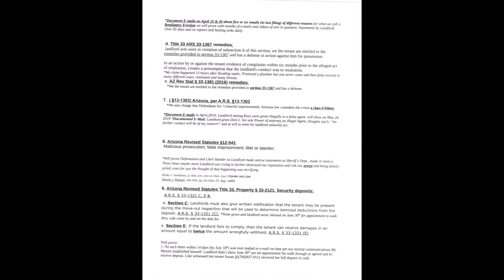COURT SUMMONS for DOUGLAS MINETTE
This is a Legal SUMMONS for Court to Slumlord DOUG MINETTE.
He has emptied his house and sold one of his three lads he owns. Just to run from my law suite as he may be put in jail if the County Prosecutor get hold of my case after I win it by default now since he's not answered the summons yet. We all know his being sued again as I told him so a month before I filed the second suit on him